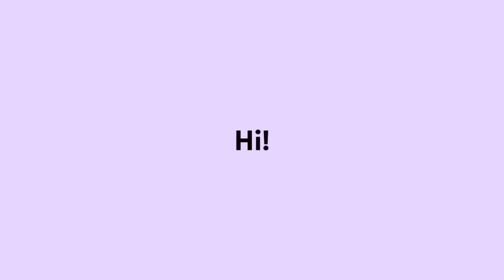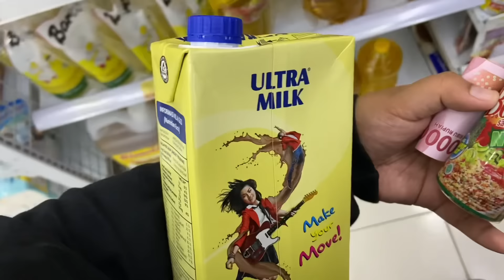SELAMAT ULANG TAHUN MAS AKU MENCINTAI MU ❤️🥰 LOP U MAS